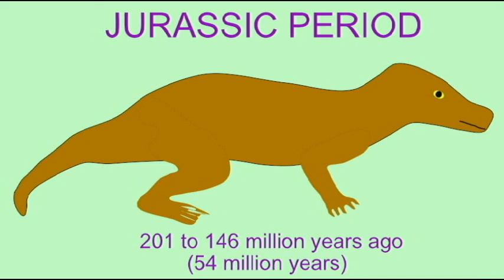PLJOURNAL7: HUMAN ANCESTORS IN THE JURASSIC PERIOD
HUMAN ANCESTORS IN THE JURASSIC PERIOD